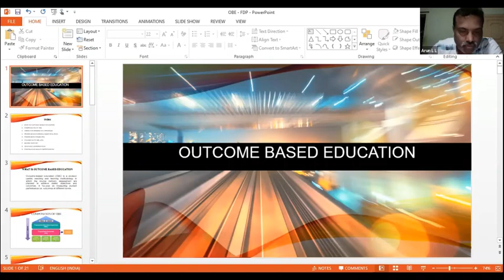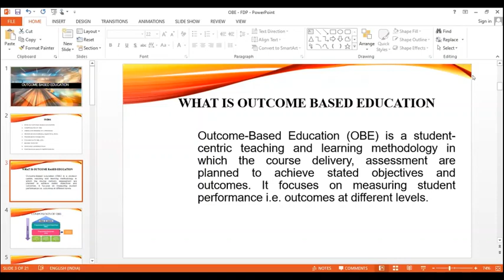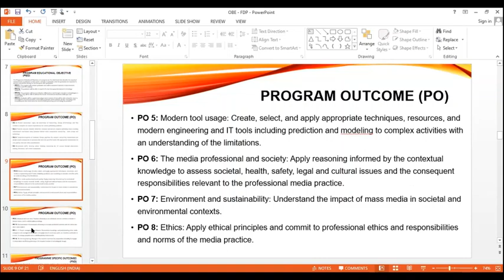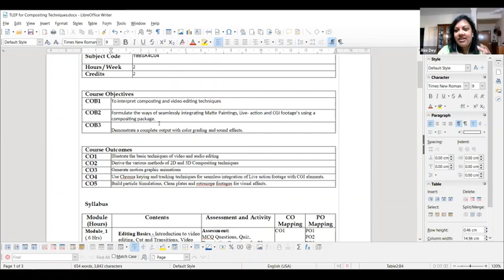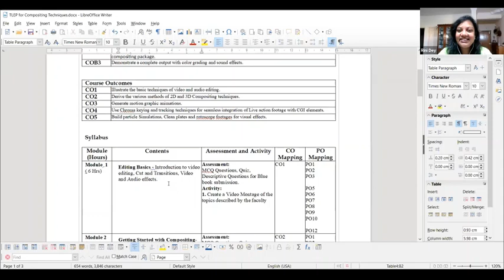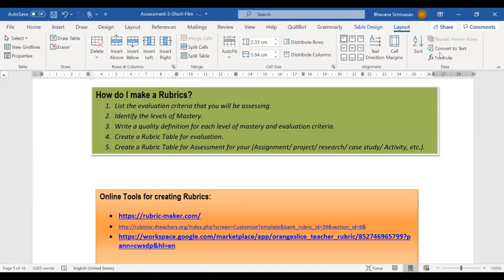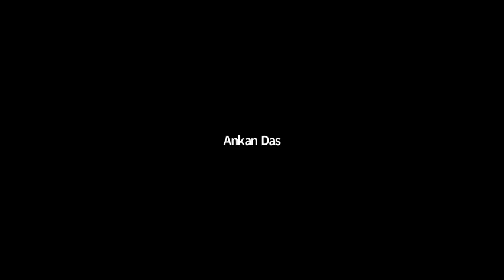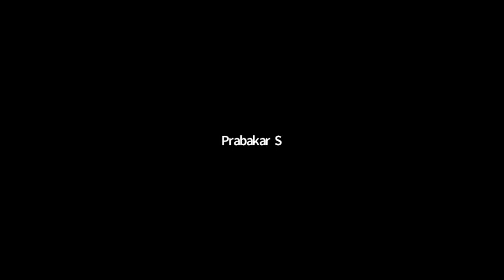FDP-Curriculum & Pedagogy - I - Day 5